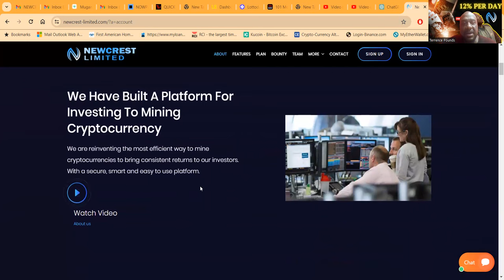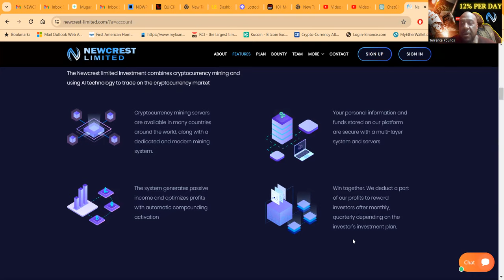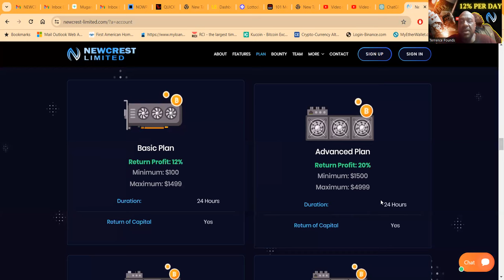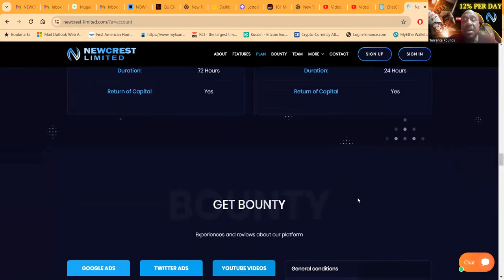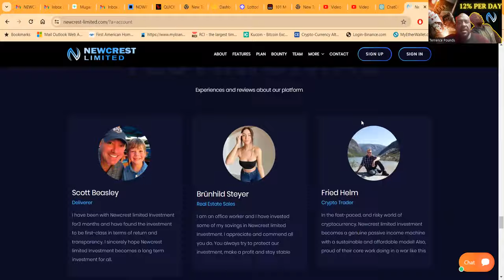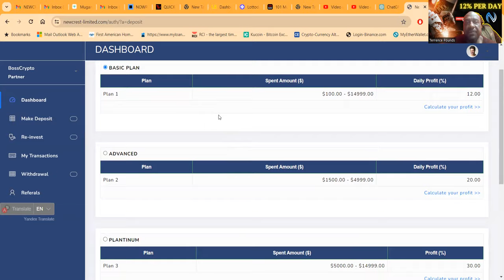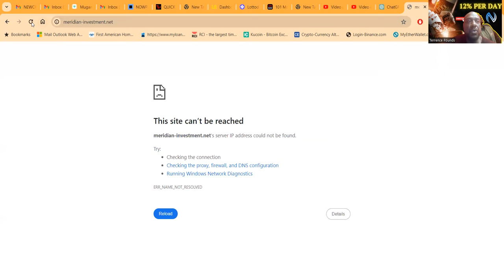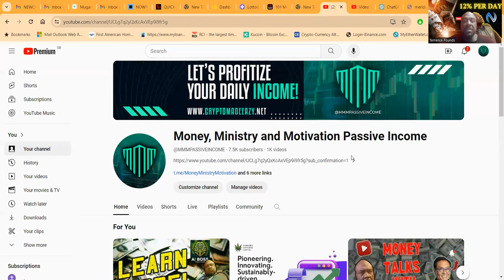📲Maximize Your Earnings -50% Per Day Newcrest: Cloud Mining & AI-Powered Crypto Trading Explained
Welcome to our latest video where we explore the innovative world of Newcrest Limited Investment! 🚀

✨ At Newcrest, we specialize in cloud server mining and leverage Proof of Stake (PoS) technology, crafted by top IT and cryptocurrency experts. Our mission? To bring effective computing resources to both seasoned investors and newcomers alike.

Global Cryptocurrency Mining Servers: Our modern mining systems are spread across various countries, ensuring reliability and efficiency.
Secured Investments: We prioritize your security with multi-layered protection for your personal information and funds.
Passive Income Generation: Our system not only generates passive income but also maximizes profits through automatic compounding.
Shared Success: A portion of our profits is dedicated to rewarding our investors, depending on their chosen investment plans.
🌐 Join us as we delve into the key features of the Newcrest ecosystem, where AI meets cryptocurrency trading for optimized results. Whether you're an experienced trader or a beginner, Newcrest Limited Investment offers a trustworthy platform for smart investments, with legal backing and guaranteed returns.

Facebook Post:
🌟 Introducing Newcrest Limited Investment - Your Gateway to Smart Crypto Investing! 🌟

Join us in the revolutionary world of Newcrest, where cloud server mining meets AI-driven cryptocurrency trading. With our cutting-edge Proof of Stake technology developed by industry experts, we're redefining what it means to invest in the digital age. Secure, profitable, and accessible - Newcrest is the investment platform for everyone. 💰🔐

Dive into a world where your investments are not just safe but also smartly multiplied. Ready to be part of this exciting journey? 🚀

🔗 Learn more and start your investment journey today!